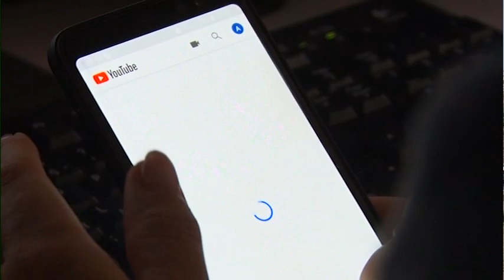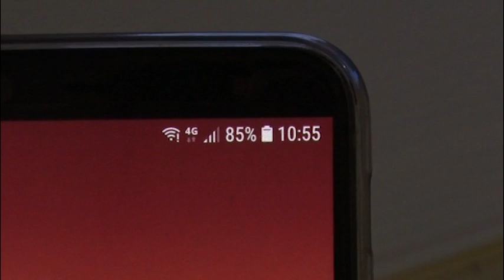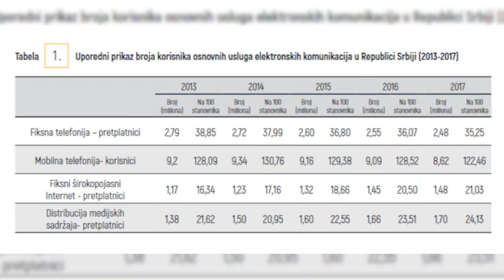Odlaze li fiksni telefoni u zaborav?